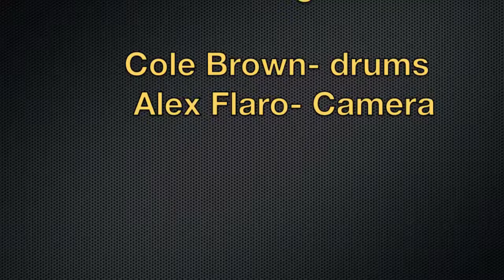Brantley Gilbert-Kick it in the sticks (Drum Cover)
Just haven some fun jamming to some sweet Brantley Gilbert !

-iPhone camera